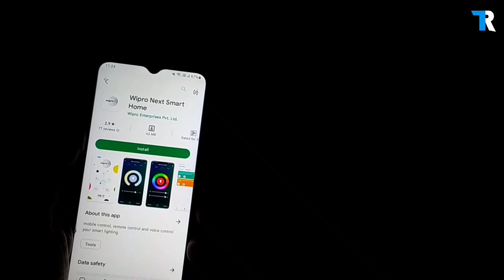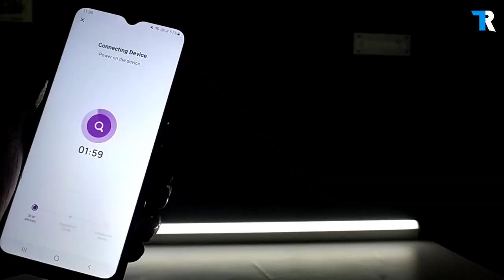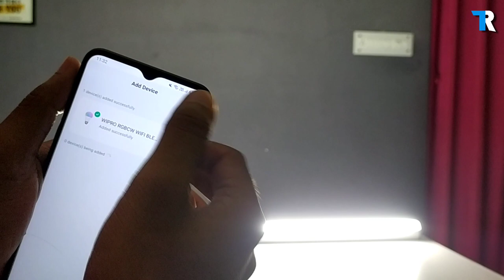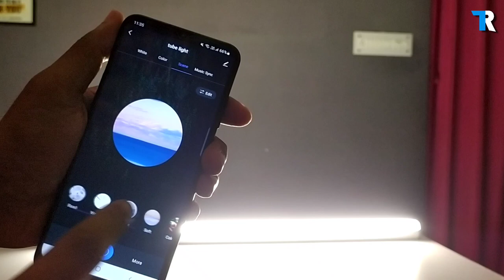Best RGB light for room | Wipro smart RGB led tube light review and setup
To HELP this channel buy anything from here;

Tech Regards

All music used in this video are from Youtube library.